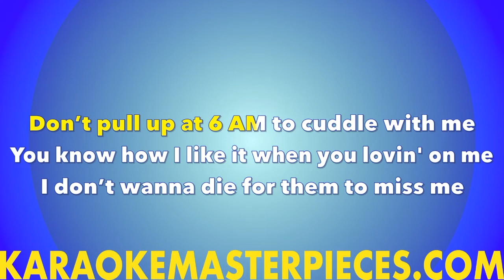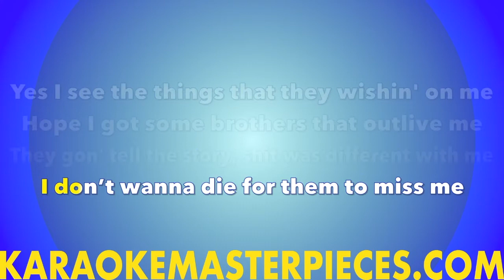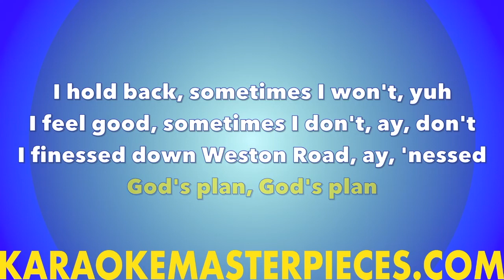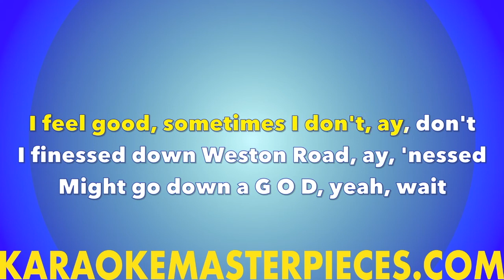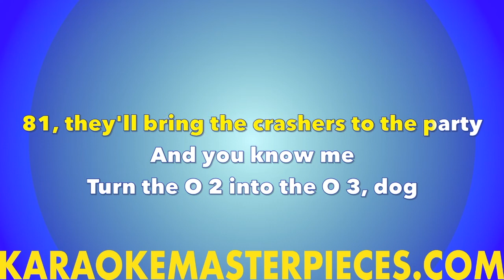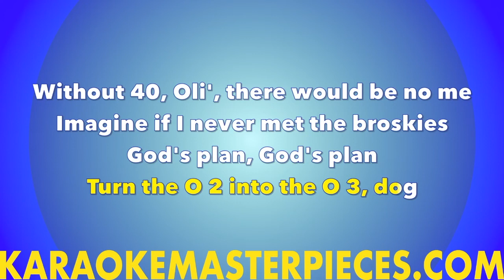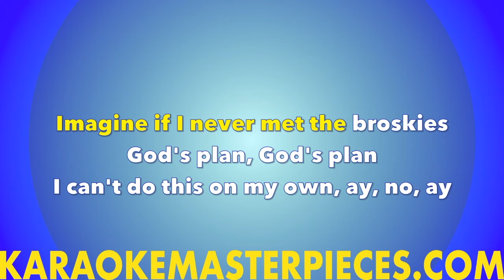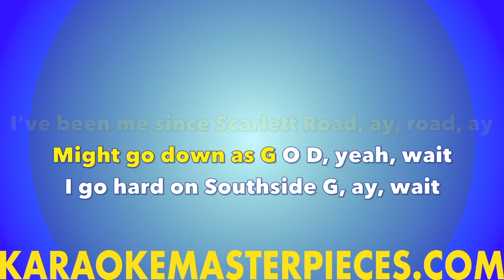God's Plan (Instrumental) Drake [Karaoke Cover] with Lyrics